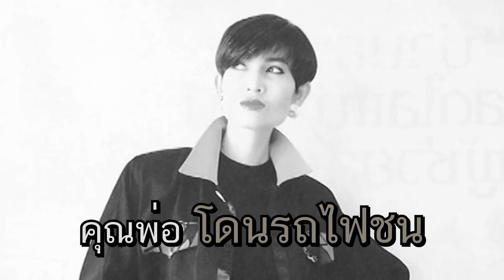คุยแซ่บShow : "เจี๊ยบ กาญจนาพร" เผยมรสุมชีวิต หย่า-ติดหนี้-พบเนื้อร้าย ป่วยนาน 8 ปี แต่ต้องรอด!